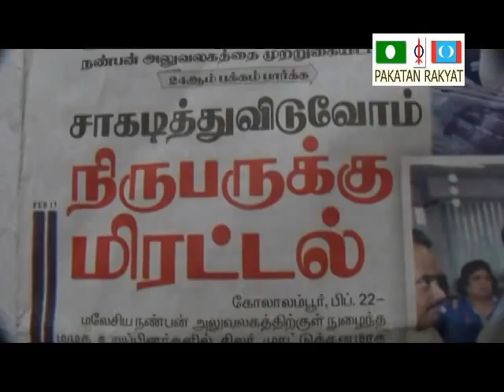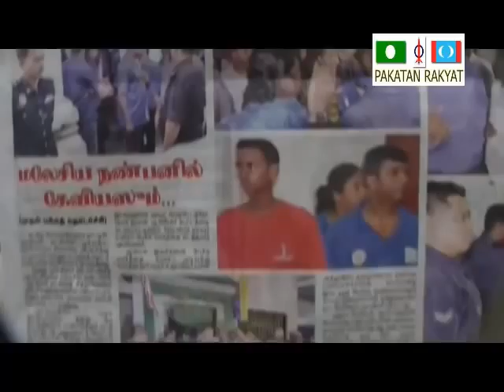PAKATAN RAKYAT - DAP - Former Senator Doctor S.Ramakrishnan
On 22 Feb.2013, Dato Kaveas, President of PPP in Malaysia, together with about 50 supporters rush entered the office premises of Malaysia Nanban Daily in Jalan Ipoh, KL
and caused serious commotion and uneasiness. Former Senator YB Doctor S.Ramakrishnan of Democratic Action Party comments his views in this video clip.